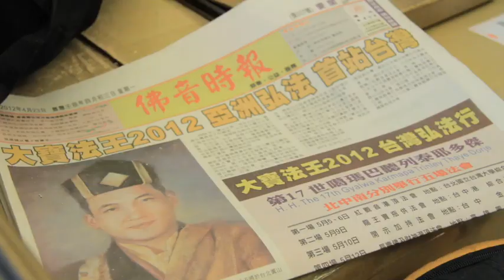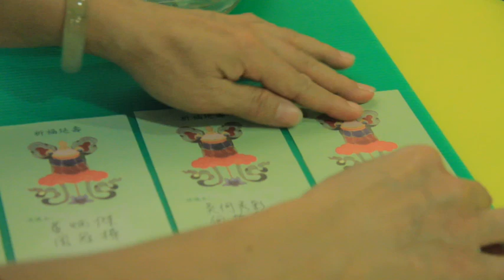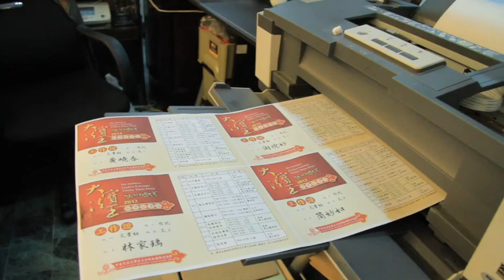KARMAPA IN TWN 2012 大寶法王2012台灣弘法紀實 工作到數篇1